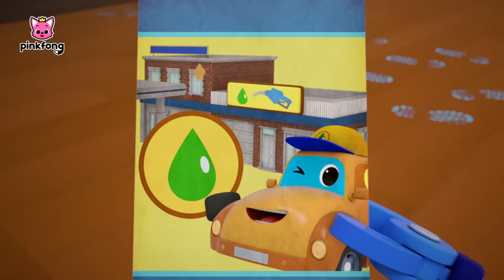Pinkfong Super Rescue Team : Season 1 Episodes 1~12 | Pinkfong Car Songs and Cartoons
⭐️Time Stamp

00:00:00 We Are the Super Rescue Team
00:03:47 To the Rescue
00:06:49 Ready, the Fire Truck's Day
00:10:17 Who Took the Golden Tire?
00:13:24  Stay Safe on the Road
00:16:36 Little Heroes to the Rescue
00:19:49 Help! Helicopter
00:23:01 Five Little Naughty Buses
00:26:36 Super-Duper Ambulance
00:29:54 Don't Follow Strangers
00:33:32 Let's Find the Criminal
00:37:12 Super Monster Trucks, the Best Villains
00:40:32 To the Rescue
00:42:01 Ready, the Fire Truck's Day
00:44:01 Who Took the Golden Tire?
00:45:52  Stay Safe on the Road
00:48:16 Little Heroes to the Rescue
00:50:26 Help! Helicopter
00:51:58 Five Little Naughty Buses
00:54:05 Super-Duper Ambulance
00:56:10 Don't Follow Strangers
00:58:29 Let's Find the Criminal
01:01:14 Super Monster Trucks, the Best Villains
01:02:54 We Are the Super Rescue Team